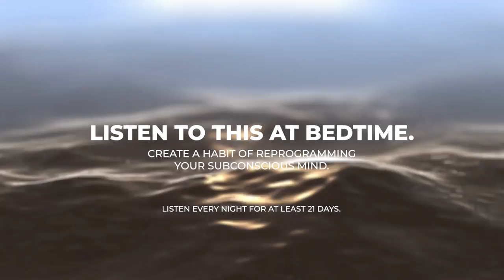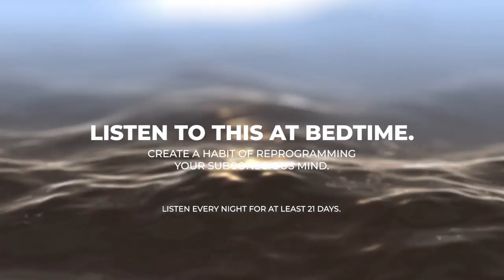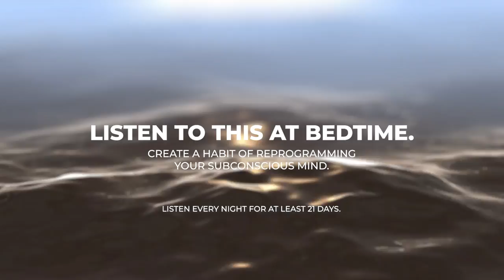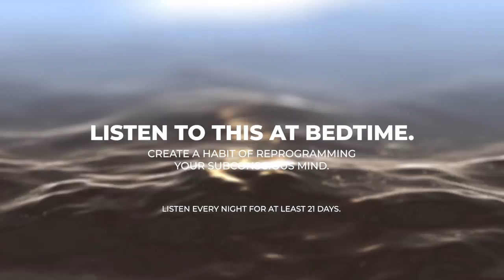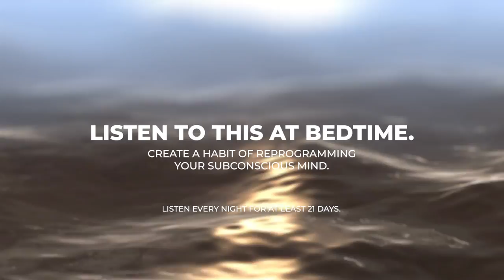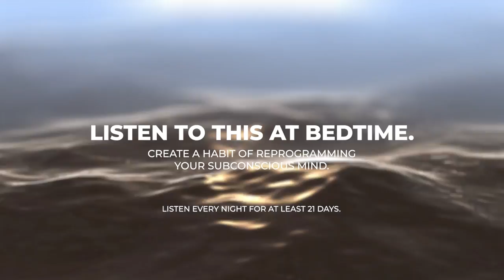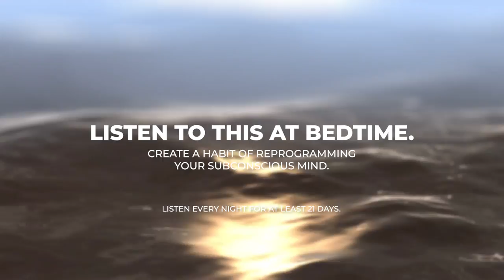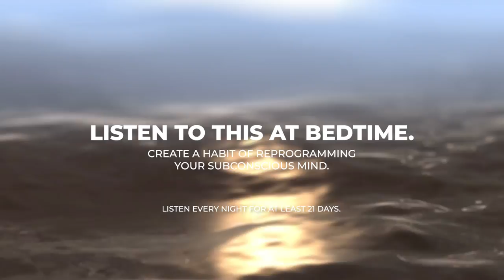I Am Abundance Affirmations-COVID-19 Sleep Meditation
Make sure to listen to this every night before sleep during the COVID-19 quarantine.  During COVID-19 anxiety is high and I want to give you an amazing tool to decrease your anxiety and increase your REM sleep.  While you're sleeping we will be sending abundance messages to your subconscious mind.

Facebook.com/CraftCayla

Instagram.com/Cayla.Craft

CaylaCraft.com